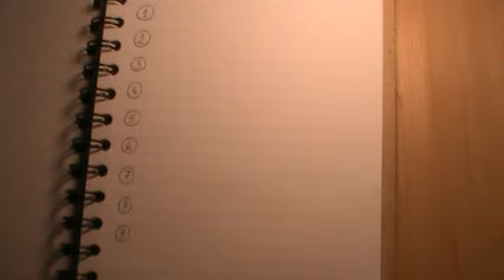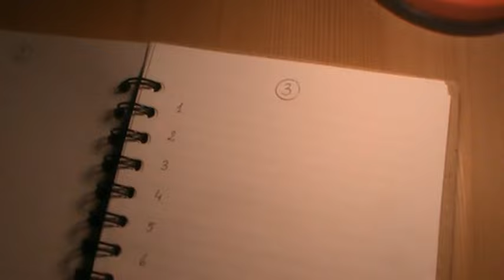La tecnica dei 108 desideri funziona benissssimo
Ripeto qui la tecnica dei 108 desideri visto che siamo all'inizio dell'anno e potrai cominciare a usarla se vuoi scrivere nero su bianco tutti i tuoi desideri e così rischiare insieme a me ...che si realizzino. Sì perché la tecnica, questa dei 108, quella dei 101, o anche quella dei 3 secondo la versione classica della storia di Alladin, funzionano tutte benissimo.